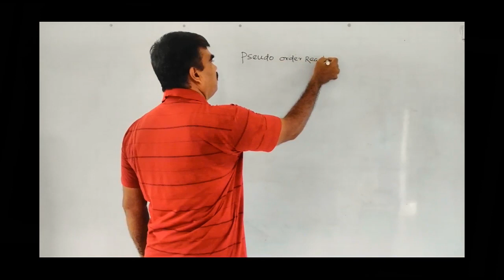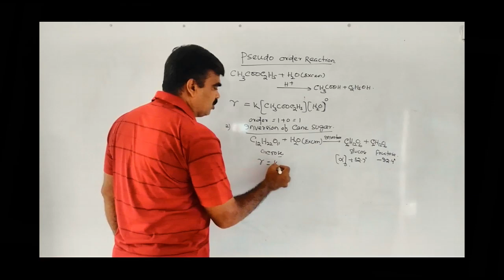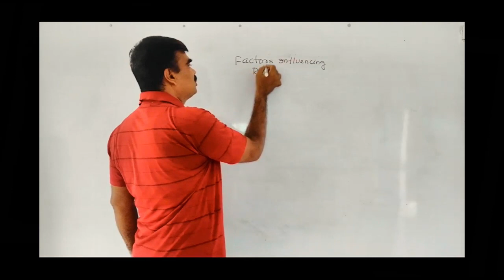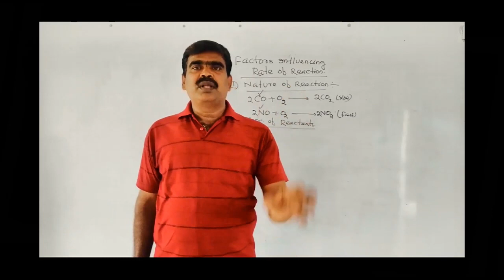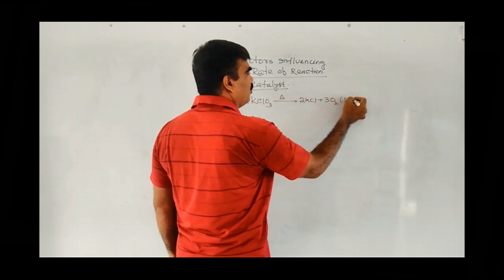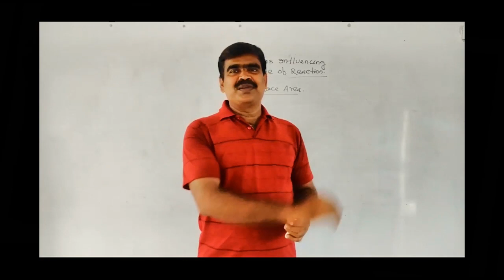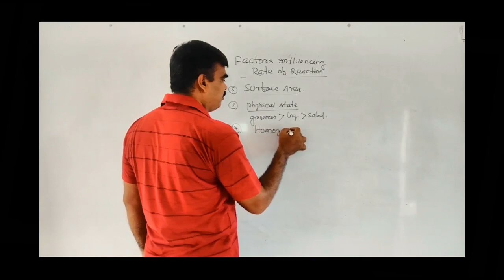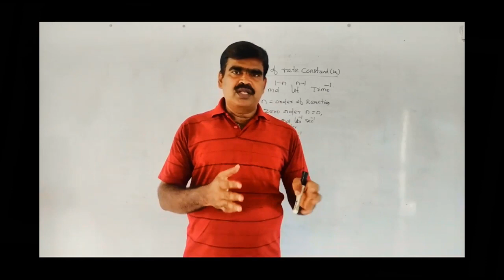Chemical kinetics part 3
Factors influencing rate of reactions.units of different order reactions.